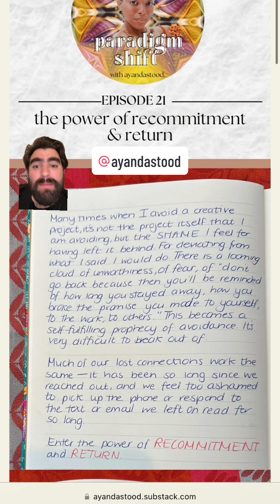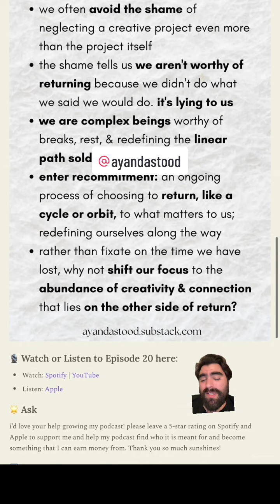What will you return to this week? 💖